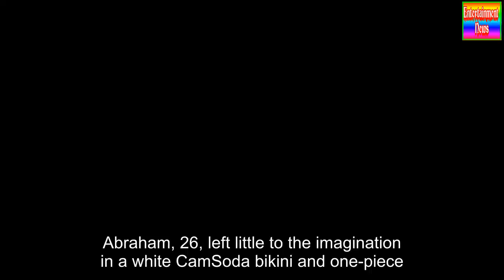Farrah Abraham Naked Porn Return Uses Vibrator In SHOCKING Webcam Show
Abraham, 26, left little to the imagination in a white CamSoda bikini and one-piece.She later stripped down and showed off her bare butt, boobs and vagina!Abraham used the webcam opportunity to promote her sex toy line.“She was licking it saying the viewers should buy it,” a commenter on Teen Mom Fix: Unscripted! claimed of the webcam.“She did in fact lick her own p***y mold sex toy.”When the introduction ended, viewers were asked to pay to watch the remaining video.One fan alleged she paid $23 to watch the show, while registered users paid 200 tokens to watchIn screen shots of the webcam live obtained by TheFappening, Abraham is seen spreading her legs and putting a vibrator to her vagina while topless.She is also seen touching herself.She also turned around and showed off her famous booty.Commenters claim Abraham slapped herself, as red marks could be seen on her derriere.Abraham received a 78 percent thumbs up rating for the video.The mother of Sophia, 8, appeared in the sex tape Farrah Superstar: Backdoor Teen Mom with co-star James Deen in 2013.A year later, she launched her own line of sex toys molded from her own lady parts.Does her return to porn shock you? We pay for juicy info! Do you have a story for RadarOnline.com?